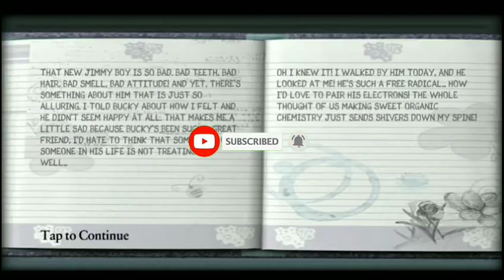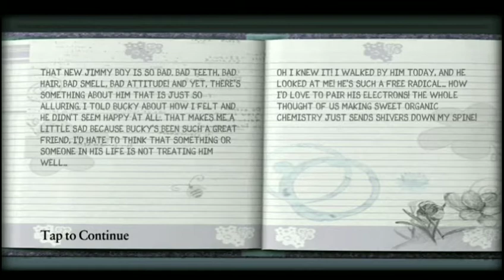END OF CHAPTER 1||Bully Anniversary Android Gameplay||(Part 3)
Bully Anniversary Android Gameplay with hindi voiceover.

In this gameplay we completed chapter 1  . In this gameplay we defeated Russel. It is the last video of Chapter 1.